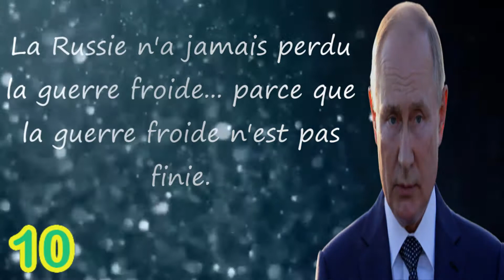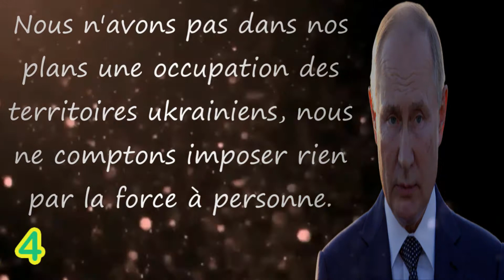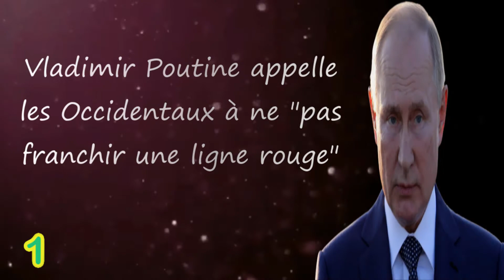Citations marquantes de guerre de Vladimir Poutine 2022.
Cette semaine, l'escalade russe se poursuit, notamment avec l'invasion du territoire ukrainien. Nous avons vu dans la presse internationale un grand nombre d'articles dénonçant l'intervention russe en Ukraine. Cependant, du point de vue des intérêts, il y a ceux qui ont également considéré que Vladimir Poutine recherche l'extension comme vous le faites Des alliances fortes dans le monde comme l'USA et l'OTAN. Voici quelques citations marquantes par Vladimir
1-Vladimir Poutine appelle les Occidentaux à ne "pas franchir une ligne rouge"
2-J’ai pris la décision d’une opération militaire spéciale de démilitarisation et de dénazification de l’Ukraine pour que, libérés de cette oppression, les Ukrainiens puissent librement choisir leur avenir.
3-Ceux qui tenteraient d’interférer avec nous, ils doivent savoir que la réponse de la Russie sera immédiate et conduira à des conséquences que vous n’avez encore jamais connues.
4-Nous n'avons pas dans nos plans une occupation des territoires ukrainiens, nous ne comptons imposer rien par la force à personne.
5-Sur l'économie : "La situation peut durer deux ans mais elle peut se corriger avant"
6-Sur le rouble : "Les choses auraient pu être faites plus efficacement"
7-Vladimir Poutine, qui accuse les Ukrainiens d’empêcher les évacuations de civils, a lui estimé que « la responsabilité revenait aux Ukrainiens de laisser partir la population des villes encerclées », selon l’Élysée.
8-Dans un entretien de près de deux heures avec Emmanuel Macron, Vladimir Poutine a dit sa détermination à atteindre ses objectifs « soit par la négociation, soit par la guerre »
9-Sur l'Ukraine :"L'Occident se comporte comme un empire qui veut faire marcher au pas ses vassaux"
10-La Russie n'a jamais perdu la guerre froide... parce que la guerre froide n'est pas finie.